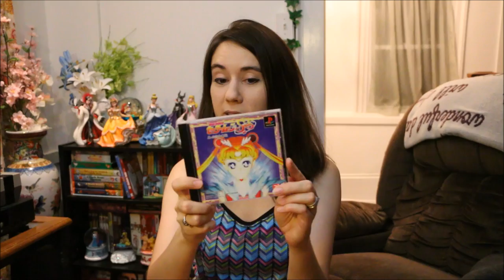Let's Play ~ Sailor Moon SuperS: Shin Shuyaku Soudatsusen セーラームーン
Eric and I try playing Sailor Moon SuperS: Shin Shuyaku Soudatsusen for the Playstation One. It is a fighting style game with all 10 sailor guardian/ senshi in it.
Let me know what you think of this game and if you would like to see more video game 'Lets Play' videos on my channel.

Want to send me MAIL? Here is my address:

Samara W.
Edinburg, VA 22824